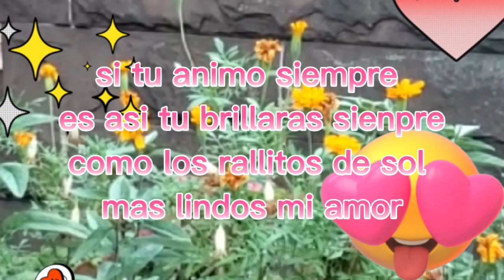Te amo mi amor no te dejaré jamás por tus amores